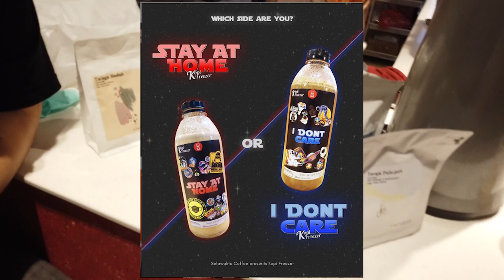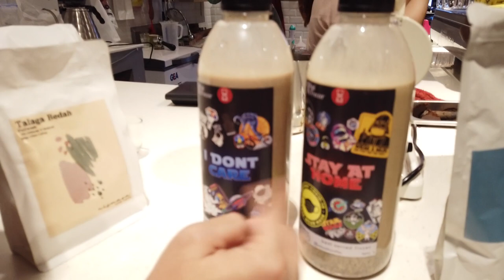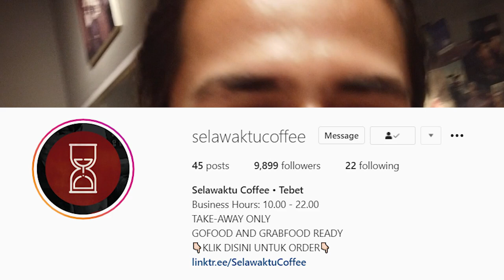Vlog ART 6 - Melukis Jendral Sudirman Kemerdekan 17 Agustus bersama Selawaktu ( Pahlawan Indonesia )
Melukis Jendral Sudirman - Melukis Pahlawan Indonesia
Dalam rangka kemerdekaan Indonesia 17 Agustus kemaren gw sebagai anak muda Seni Rupa Indoensia bersama Ole Alatas seorang pengusaha yang berdarah Nationalis melakukan sebuah kegiatan dalam mengenang jasa pahlawan NKRI . Gw melukis di cafe Selawaktu di TEBET

Merdeka terus Indonesiaku

Dan buat kalian yg mau support Selawaktu bisa langsung pesen makananyan dan minumanya melwati GoJEK ataupun TakeAway disana.

Cara Menggambar Lukisan yang berkesan hanya bisa didapat dengan Latihan dan belajar melukis yang dilakukan terus menerus , buat melukis pemula yang mau latihan disini gw bakal kasih alat lukis

Cara Melukis Muka Orang ataupun Oject2 lainnya ada satu seni yg dapat dipelajari Di vlog ini gw mau najakin kalian untuk menimati prosesnya

Di video ini kalian bisa belajar Cara Menggambar dan mewarnai . Idenya adalah cara menggambar satu lukisan yg berkesan bagi yg mendapatkannya ( BILLY MOHDOR ) Menurut gw cara menggambar orang paling baik mengunakan pensil sebelum  mulai menggunakan cat akrilik di kanvas .

Jadi nikamtin video cara melukis ini semoga ada sesuatu yg dapat lo pelajari didalemnya .Cara Melukis adalah hal baru jg buat gw tp gw berasa seru dan menemukan cara melukis di kanvas .  Majukan terus seni lukis Indonesia dari gw Seniman Lokal
Disini gw jg lg melukis bapak sandiaga uno

Buat kalian yg mau ngeliat lebih banyak lagi seni lukis Indonesia dan mengikutin perjalan gw

Channel apa ?
Diary SENIMAN yg berusah membuat satu impact baik dari karya seni

Gear : DJI OSMO disupport oleh DAYSAFTER24

Salam seni , ONE LOVE
Billy Mohdor